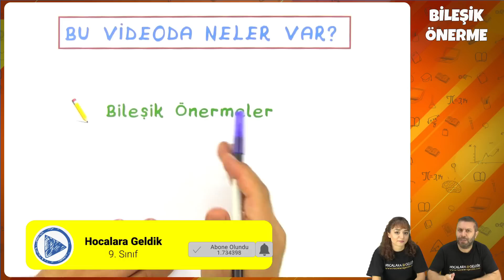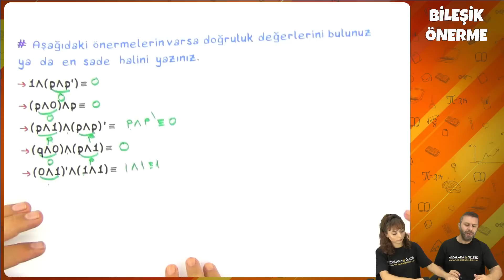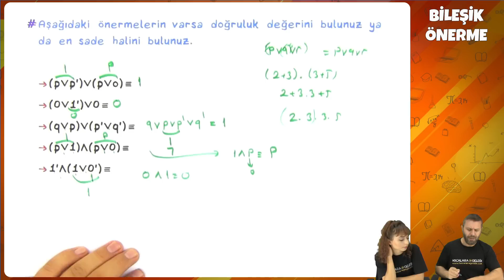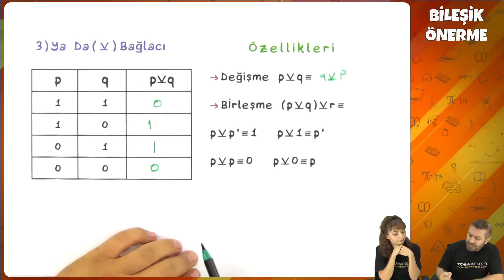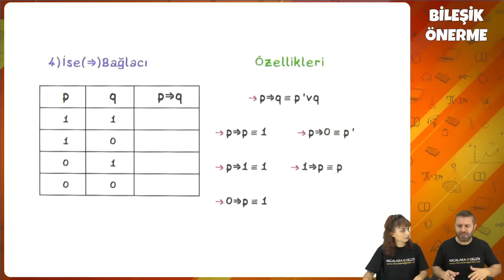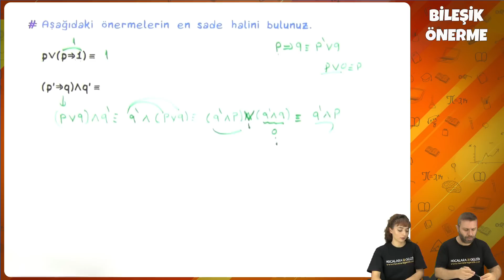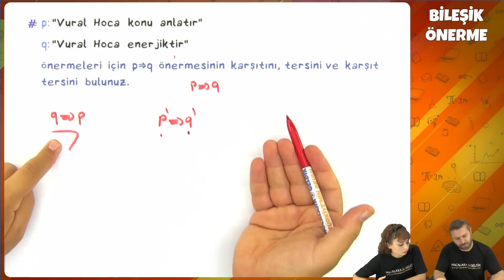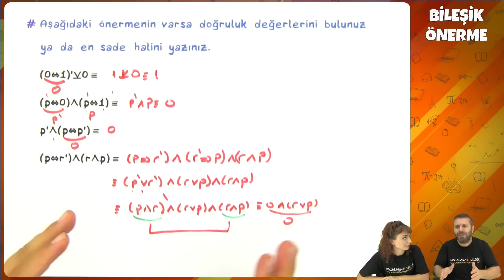9. Sınıf Matematik - Bileşik Önerme | 2022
9. Sınıf Matematik - Bileşik Önerme | 2022
0:00 Videoda Neler Var?
0:20 Bileşik Önermeler